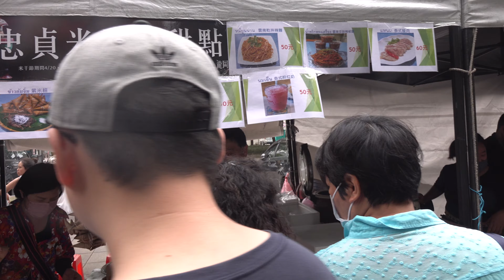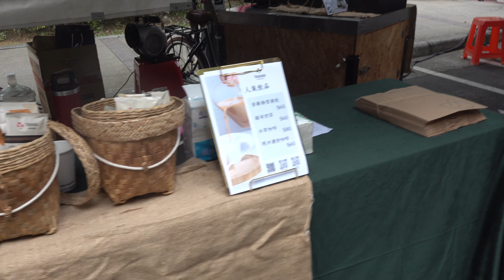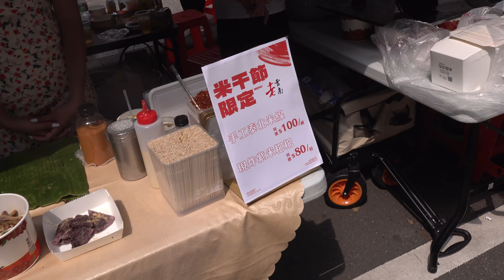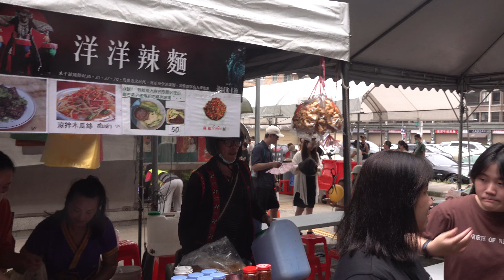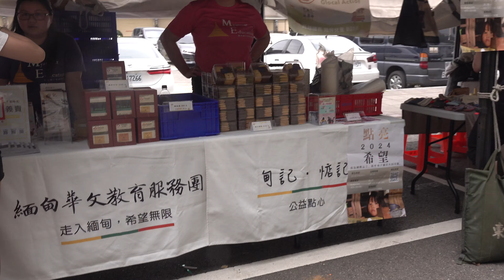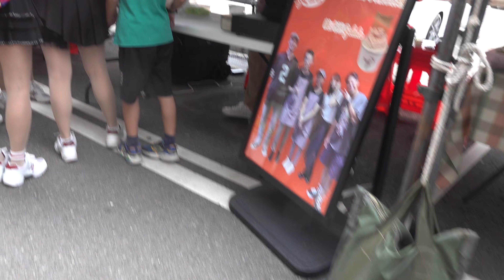2024桃園龍岡米干節雲南金三角異域文化潑水節【水花祈福 火舞之夜】忠貞新村文化園區、雲南文化公 園「台網TNTV中網CTTV華網TVTV中華網TVCS陸視MLTV陸網TVTS，民網TVPS」 23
2024桃園龍岡米干節
【米干節-水花祈福】

日期 | 4/20(六)-4/21(日)

時間 11:00-20:00

地點|忠貞新村文化園區、雲南文化公 園、龍岡大操場

邀請您來 忠貞新村文化園區 參加潑水文 化踩街遊行
將有高僧開幕為當天祈福慶祝
晚上的水花之夜在#龍岡大操場 為你帶來

擺夷銀盆潑水舞、葫蘆絲、異國風情舞 蹈、緬甸祈福潑水舞、三弦打歌同樂

表演內容依當天出演為主

更多 2024龍岡米干節活動資訊及交通資 訊請參閱活動官網

2024桃園龍岡米干節
4/20 潑水節
11:00 - 20:00
當日活動（時間依現場狀況調整）
11:00 - 12:00
潑水文化踩街
－水花區、火舞區

15:00 - 16:00
潑水文化踩街
－水花區、火舞區

15:00 - 16:00
高僧祈福開幕式
－水花區、火舞區

18:30
水花之夜
－龍岡大操場

攤位與體驗活動（忠貞新村文化園區）
11:00 - 20:00
米干節美食攤位
－火舞區

11:00 - 17:00
拉老道／轉輪盤／喇豁彆
－火舞區

11:00 - 17:00
米干DIY／⺠族彩繪／拼豆
－水花區

12:00 - 13:00
黃香木紋身體驗
－水花區、火舞區